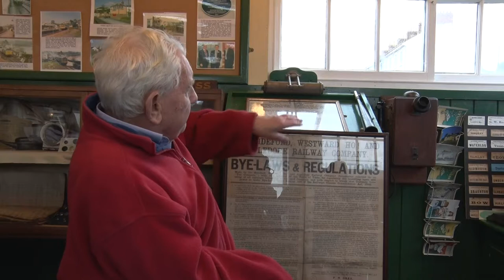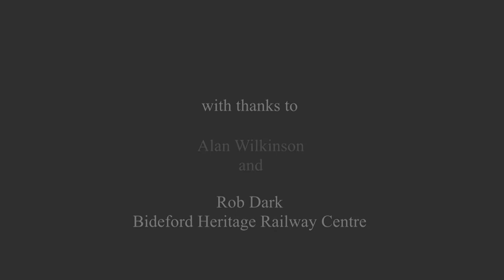Railway Stories North Devon - From Rail to Sea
Sitting in Bideford Railway Station's renovated signalbox, Alan Wilkinson talks about the history of the railways in North Devon.  In this short documentary film Alan talks about the value of the railway for transporting North Devon clay to the small port of Fremington to be shipped around the country and abroad.